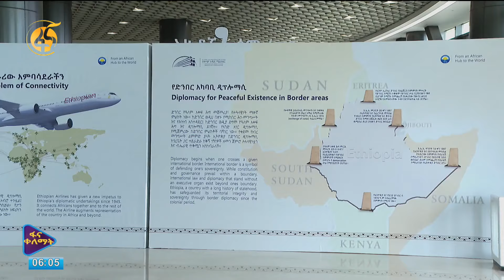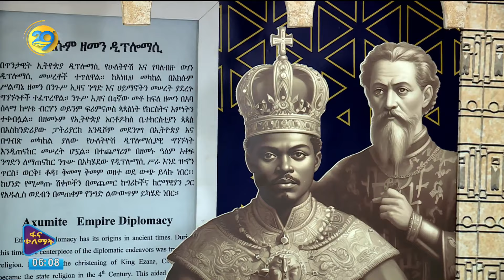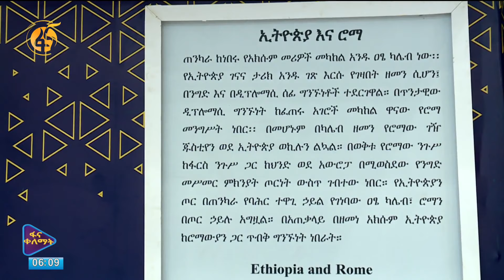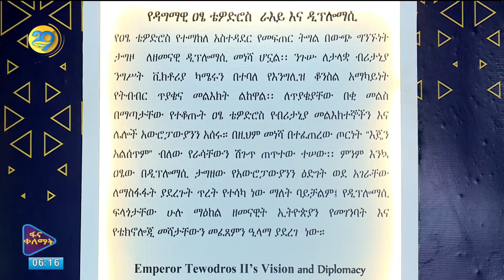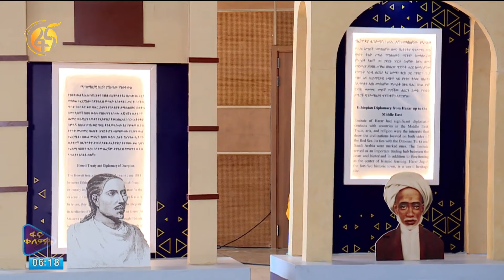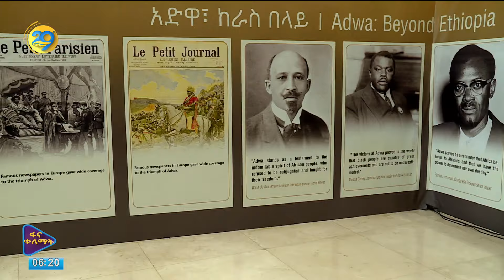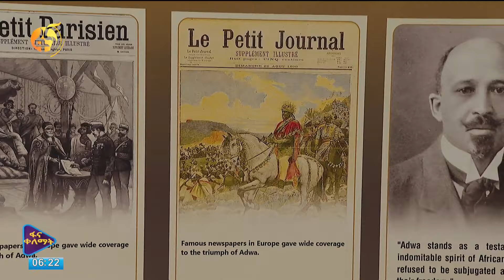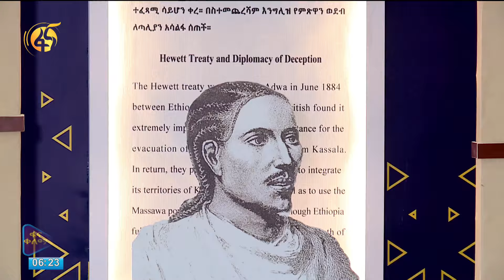የኢትዮጵያ ዲፕሎማሲ ከየት ወዴት?